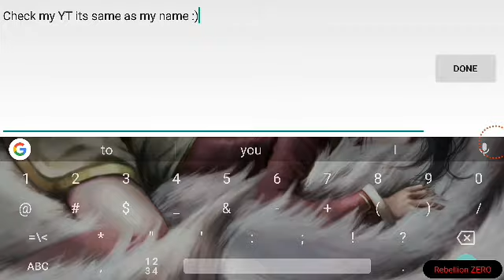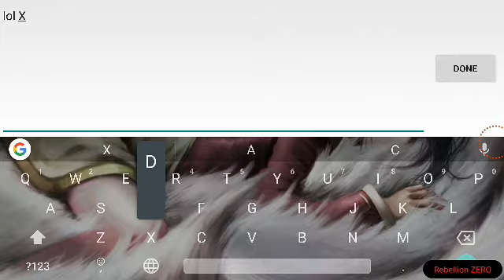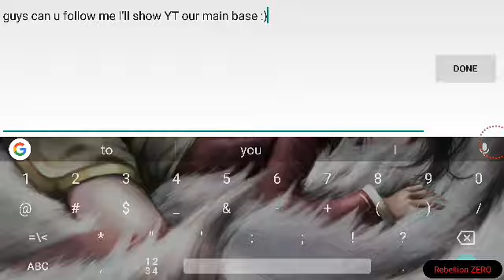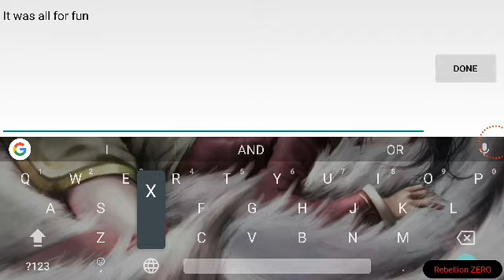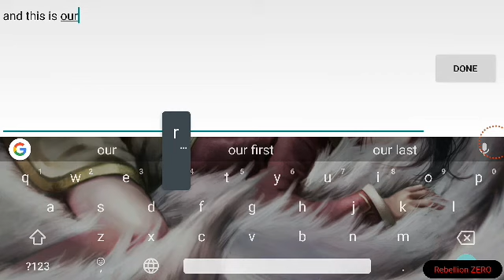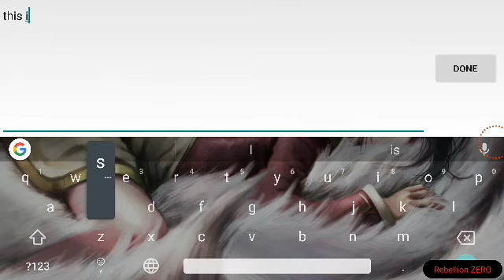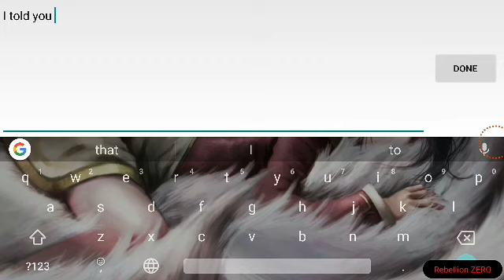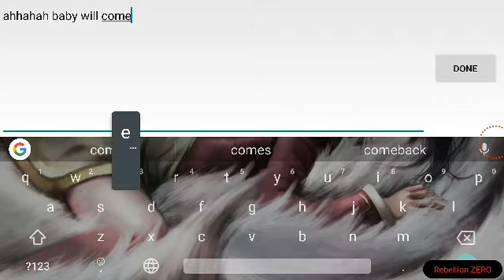School of Chaos - Showing you our Main Base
Game: School of Chaos (Android)
IGN: RebellionZero
Clan Name: -TheEmperors-

Thanks to SharkKiller22 for helping me to build the castle   :)